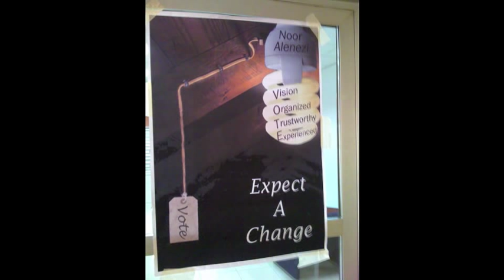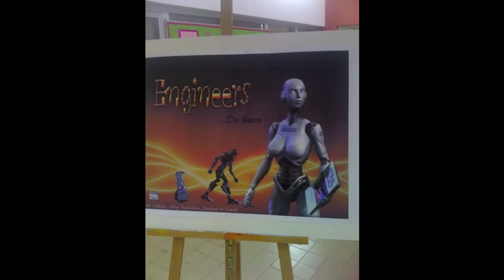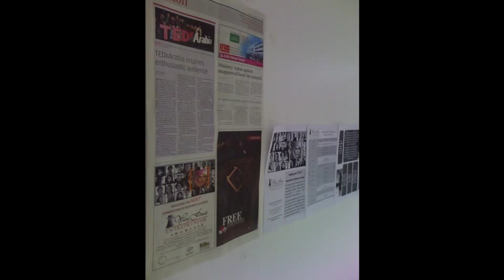Leigh Graham, 2009-2010 Boren Fellow in Saudi Arabia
Leigh Graham was a Boren Fellow on the campus of a women's college in Jeddah, Saudi Arabia. A doctoral candidate in anthropology at Columbia University, she spent her time there improving her Arabic language skills and completing an ethnography about women's higher education in the kingdom. In this short film, she reflects upon the day-to-day lives of the students she observed and on the significance of such an institution.